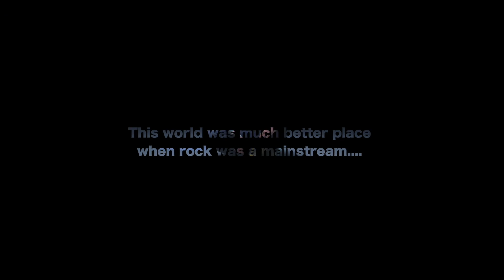Artgrid x Artlist Edit Challenge | Castlefield - Heaven Sent | Music Video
Remastered Music Video

Second - The main idea of this Cold/Warm color video is - This is life, not every story has happy end. Accept, forget and go on!

Third - All participants of this challenge, my fellow filmmakers - Instead of wishing you to win (including myself) I wish all of us to be noticed, it has much more value than Black Magic Camera! Good luck to all of us and our creative worldwide family!

And last but not least - Some info about the song I choose, I could go with more story oriented lyrics so it would be much easier, but this band and song is what sticks to my mind (I also discovered these Underrated guys have YouTube channel, go give them some love!)

Castlefield - "Heaven sent"

Lyrics :
Anxious habits
I'll come back home soon
Maybe we're all built for reaction
And there's nothing I can do
I know you're not part of the problem
You're just helping out
I still feel the pain inside a distant mind
There's no easy way out

You'll never find me here again
I've given up on this
Taking in my loneliness
(But I will still break again)
My mind is filled with emptiness
A pleasant side effect
I'll never feel the same again
(But I will still play pretend)

Fasten in let's contemplate
Where is my solar state
I'm never one to concentrate
(On the things that I have)
Let me break and sell myself
I'm broken on your shelf
I want to just be someone else
(But we still come out the same)

I wanna breathe in and be okay

The glamour you held with your pain
I'll just throw out everything
I wanna love myself again but the point is small and I can't wait
Contain all your thoughts in a jar by the door
I wanna tell you that I'm innocent
But you'll come back with running metaphors

Every now and then I try
To improve what is mine
Calling on another lie
(To see if you care this time)
Giving up on all my thoughts
I'll leave myself to rot
I want to leave her but I'm not
(Questioning what is mine)

Breaking down these walls again
Between myself and them
I'm always locked into this trend
(Of knowing where I should end)
Holding on I'm breathing fast
I wish this wouldn't last
I want to leave this in the past

I want to see my head under water (head under water)
Maybe I'll breathe a little better down there (‘cause I can't breathe here)
All this life is heaven sent
It's nothing that is filled with dread
But I'm giving these a habits a noose